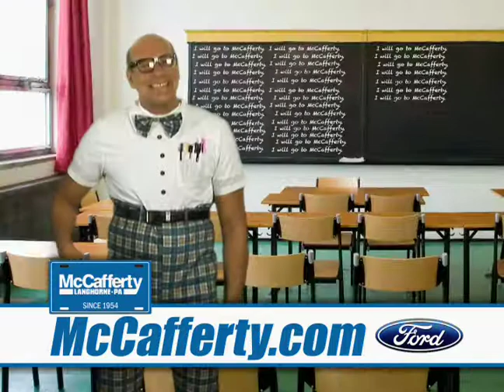McCafferty Ford Langhorne - Back to School Savings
- You don't have to be a genius to see McCafferty Ford Langhorne has the best Back to School Savings.  Get to the head of the class in a 2013 Ford Focus SE for $199. Get a A+ grade in a 2013 Ford Edge FWD SE for $284/mo.Look smart in a 2013 Ford F150 4x4 STX for $321/mo.